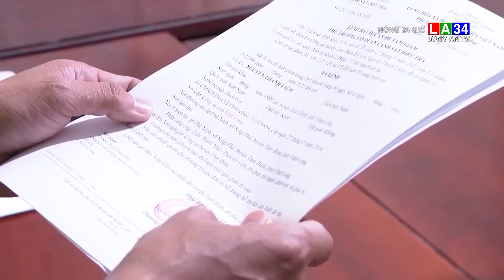Bắt đối tượng cướp giật tài sản của học sinh để mua ma túy sử dụng